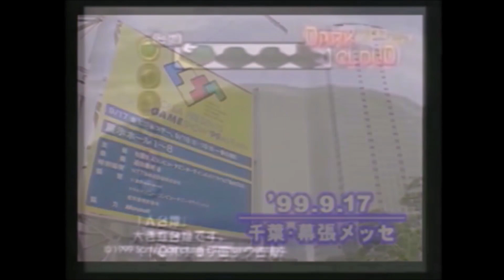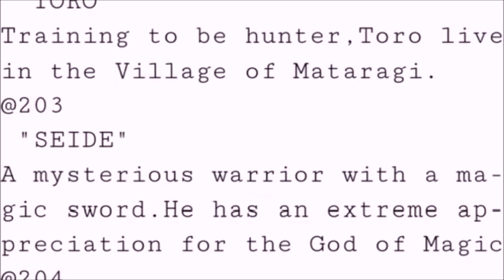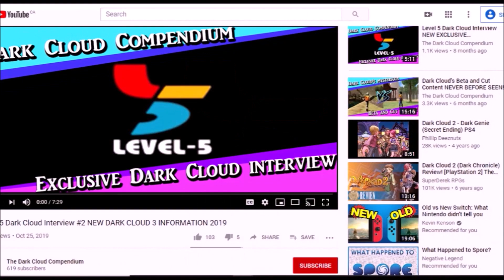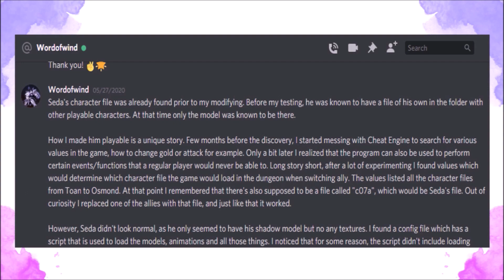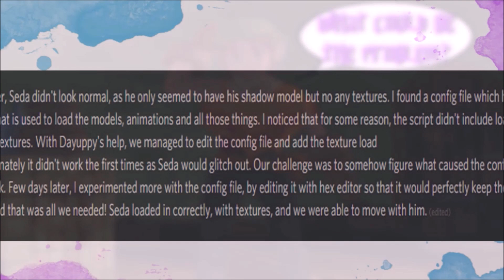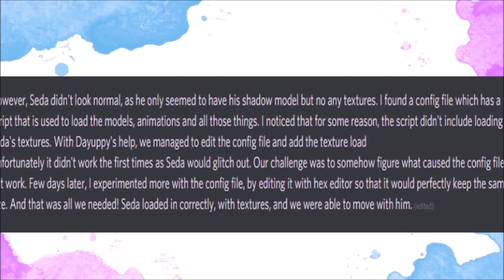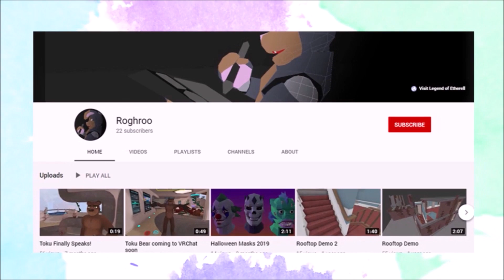Dark Cloud's Beta Unused Character Seda Found!!! (Dark Cloud Beta and Cut Content 2)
Dark Cloud's Beta Unused Character Seda has been Found in the game's files!!!

An unused, beta character has been found in Dark Cloud! Join us, as the Dark Cloud Compendium will delve deep and document this twenty year old beta mystery and discuss Dark Cloud's beta character Seda as an unused cut playable character!

This video is a follow up to our summer of Dark Cloud where we showed off Dark Chronicle's translated prequel for the first time along with covering Dark Cloud's beta and Dark Cloud Cut Content!

The Dark Cloud Compendium is a channel that spotlights Dark Cloud, Dark Cloud 2 and Dark Chronicle as well as Dark Cloud Trivia, feel free to check out the rest of the videos!